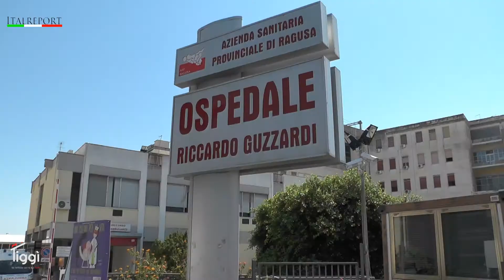La Sanità nell'Ipparino